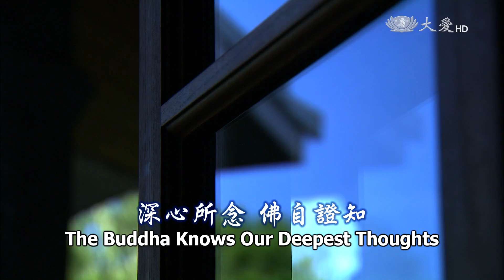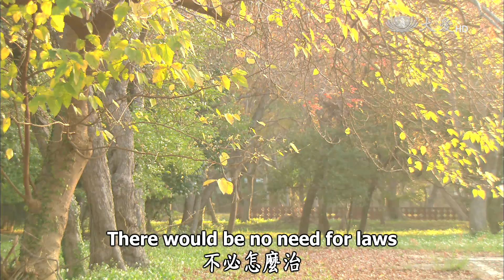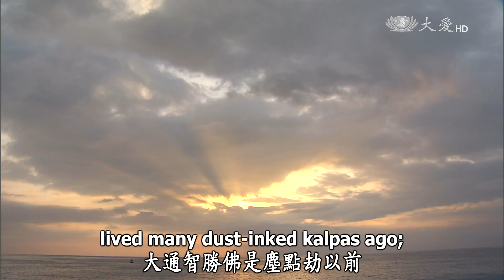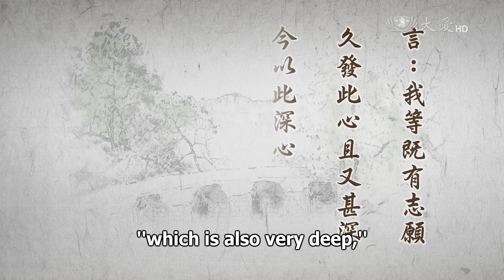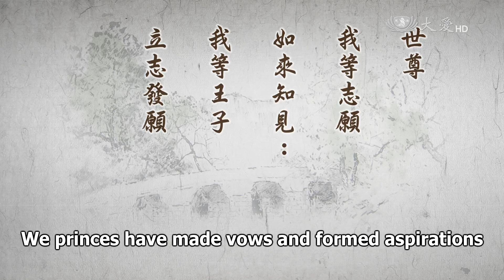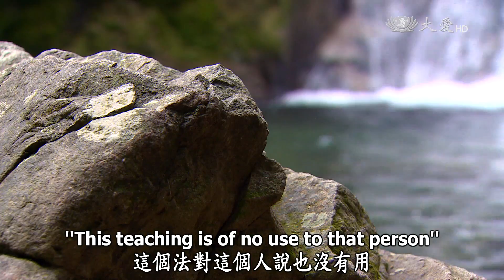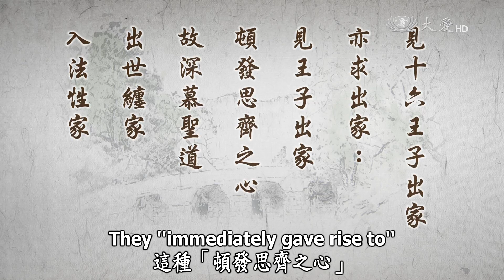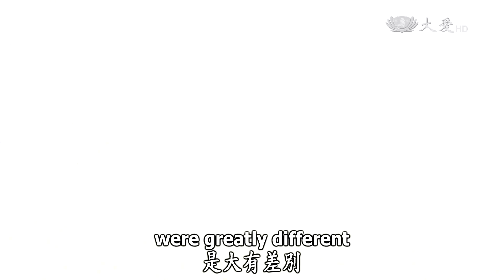Wisdom at Dawn (Lotus Sutra) ep1051: The Buddha Knows Our Deepest Thoughts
The Buddha Knows Our Deepest Thoughts
靜思妙蓮華 - 深心所念佛自證知

"A wheel-turning sage king always uses Right Dharma to govern and transform the world,
enabling his people not to kill, steal or commit any transgressions or evil.
All receive his grace and each lives harmoniously, joyfully, happily and without strife.
Due to these causes and conditions, he is one all people make offerings to."

Our ideal world would be a world like this. In the circumstantial and direct retributions of our lives in the world, we hope to be born in a place where "government follows the Way." For people living in a country like this, in a country where the rule of law prevails, the country will follow a Way that is right. People there can live harmoniously and joyfully, without hardships. This is their circumstantial retribution in life. This is what most people in this world ask for, favorable weather, peace and prosperity. This requires "a wheel-turning sage king who always uses Right Dharma to govern and transform the world."